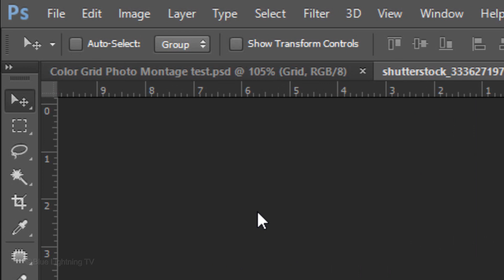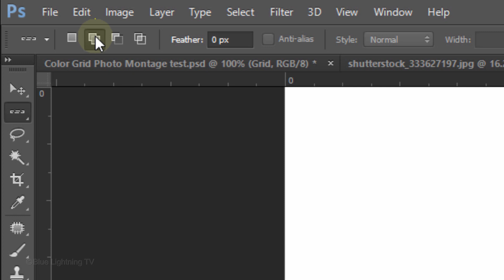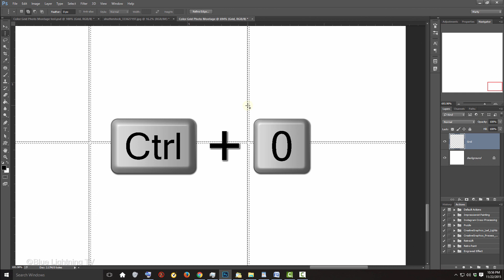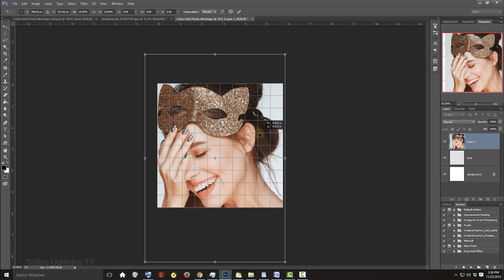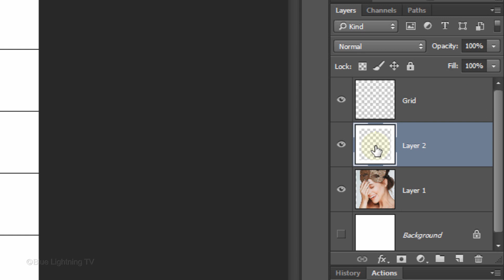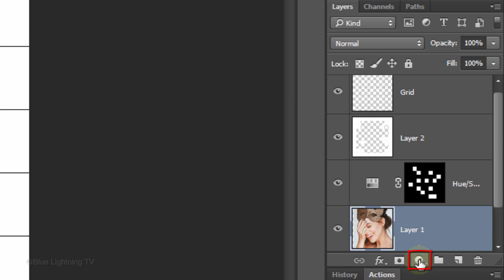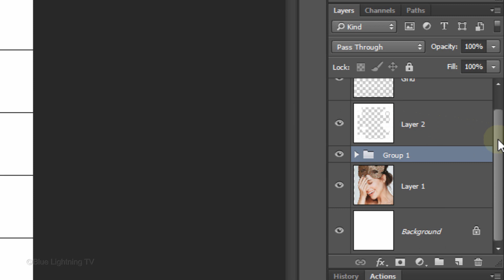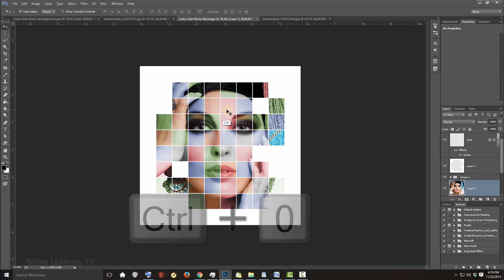Photoshop CC 2015 Tutorial: Create Fun, Color-Grid, Mosaics from Photos!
Photoshop CC 2015 tutorial showing how to transform your photos into fun, color-grid, mosaic graphics.